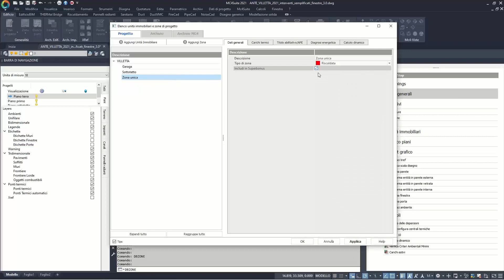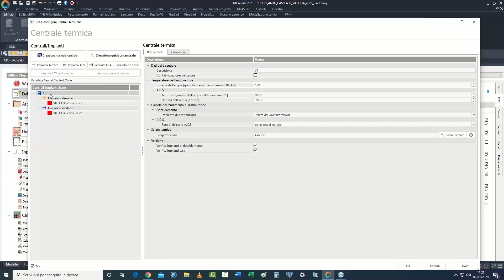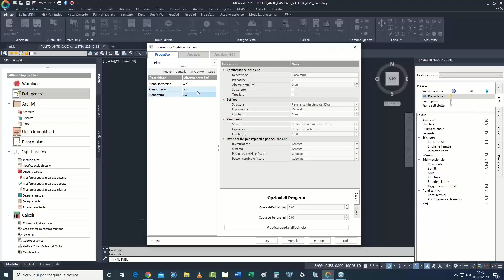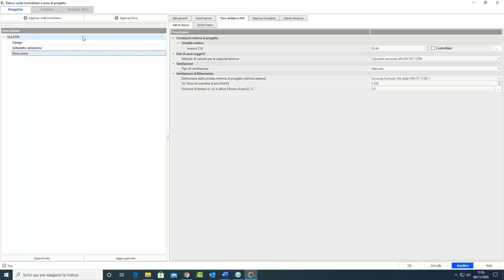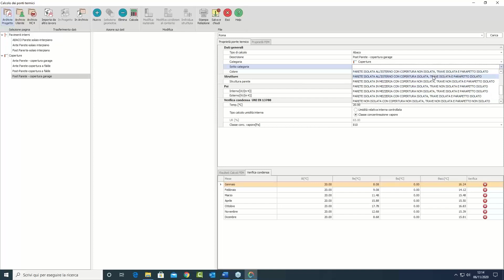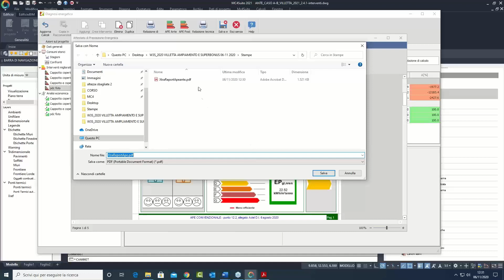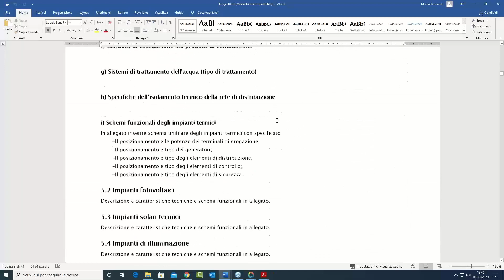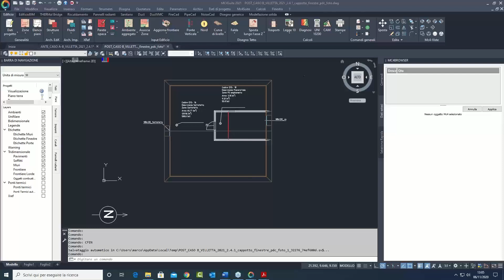Webinar - Esempi pratici di SuperBonus 110: Ampliamenti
Lo scenario di questo appuntamento ha come oggetto una unità immobiliare termo-autonoma (villetta unifamiliare) per la quale si prevede che le opere connesse alla riqualificazione energetica configurino anche un ampliamento dell’immobile.

00:00:00 – 00:20:09 Organizzazione del webinar e presentazione dei casi oggetto di analisi; breve panoramica sulle novità della release 3.0 di Mc4Suite 2021. Sostituzione dell’intera centrale termica nell’ambito della metodologia di analisi semplificata. Relazione di asseverazione per Superbonus 110%
00:20:10 – 00:21:39 Descrizione  dell’edificio in condizione Ante Operam
00:21:40 – 00:26:36 Archivio Strutture: creazione di un nuovo elemento, panoramica delle verifiche normative
00:26:37 – 00:28:29 Archivio Materiali: creazione di un nuovo elemento
00:28:30 – 00:31:42 Archivio Ponti Termici: definizione dei ponti termici mediante metodo “da Abaco” ed assegnazione per l’estrazione di progetto
00:31:43 – 00:35:57 Archivio Serramenti: creazione di un nuovo elemento
00:35:58 – 00:40:19 Visualizzazione delle frontiere di scambio termico, imposizione di una struttura pavimento\soffitto da “Dati estesi” di un locale
00:40:20 – 00:42:42 Lancio del calcolo delle dispersioni, visualizzazione dei risultati a video. Illustrazione dell’Elenco ambienti
00:42:43 – 00:53:53 Archivio delle Pompe di calore: creazione e caratterizzazione di un nuovo elemento
00:53:54 – 00:56:57 Illustrazione dell’edificio in condizioni Post Operam; opzione di esclusione dall'indice di prestazione dell’APE Convenzionale della zona rappresentante l’ampliamento
00:56:58 – 00:59:39 I casistica di intervento: trasformazione di un sottotetto non climatizzato in zona riscaldata. Disegno dei muri che identificano i nuovi locali sottotetto e gli abbaini, utilizzo del comando ambiente aggregato
00:59:40 – 01:08:42 Disegno del tetto degli abbaini; inserimento dei lucernari su tetto principale
01:08:43 – 01:17:19 Duplicazione del file per la predisposizione degli interventi che caratterizzano la condizione Post Operam; Primo intervento trainante: isolamento dell’involucro; correzione dei ponti termici. Collegamento della zona riscaldata “sottotetto” al generatore
01:17:20 – 01:20:37 Diagnosi energetica : adozione della metodologia di analisi dettagliata. Caricamento del file rappresentante la condizione Post Operam all'interno del file rappresentante la condizione Ante Operam. Lancio del calcolo di Legge 10 nel file post Operam per confronto della classe energetica stimata in Ape Convenzionale (esclusione del sottotetto riscaldato) e classe stimata in APE 192 (inclusione del sottotetto riscaldato)
01:20:38 – 01:31:14 Intervento trainante di sostituzione della caldaia, interventi trainati:  sostituzione degli infissi ed installazione impianto fotovoltaico
01:31:15 – 01:46:34 II casistica di intervento: elevazione di un piano e ricostruzione del sottotetto non riscaldato. Confronto dei files Ante e Post Operam
01:46:35 –  02:04:58  Risposte alle domande dei partecipanti